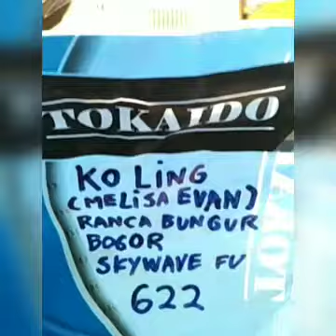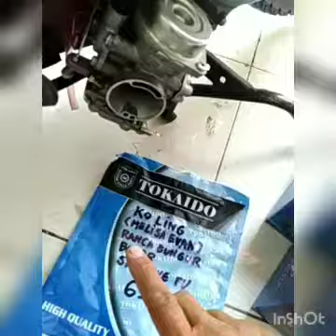622.KARBURATOR SKYWAVE KO LING MELISA EVAN RANCABUNGUR BOGOR JAWA BARAT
TERIMAKASIH 🙏